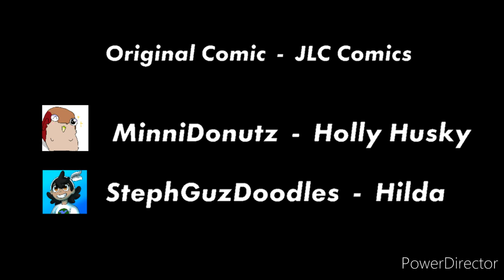Strange Journey - "Rabbit Day" (Comic Dub)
Just for funsies, I decided to do a comic dub of a strip I've recently done to celebrate the Year of the Rabbit, featuring Holly Husky and Hilda Cottontail, two of the characters from "Strange Journey"! A big thanks to the two voice actors for bringing these two to life!

Holly Husky is voiced by @snugray_p1659
Hilda Cottontail is voiced by @stephguzdoodles